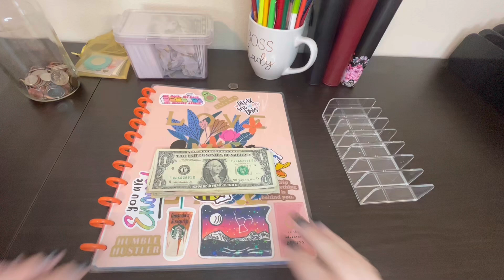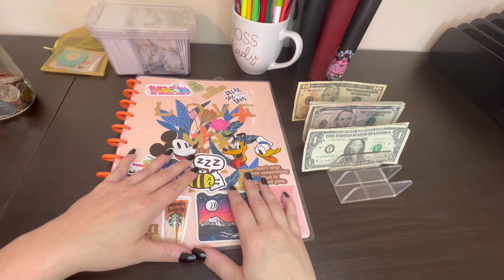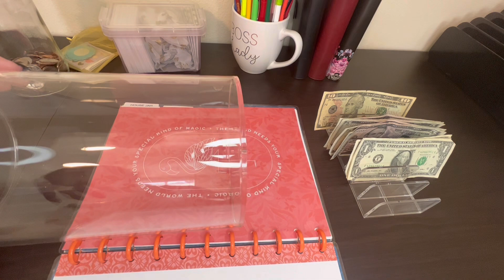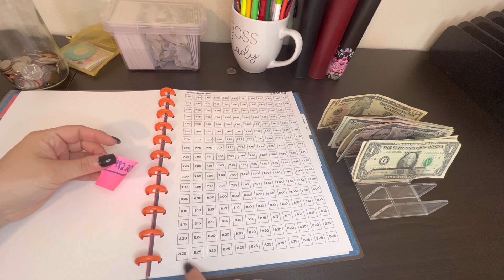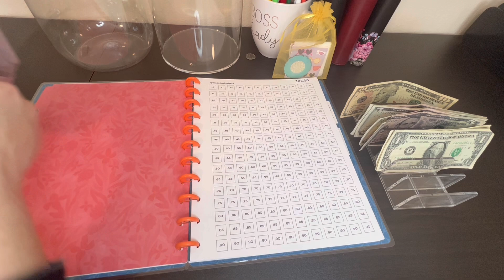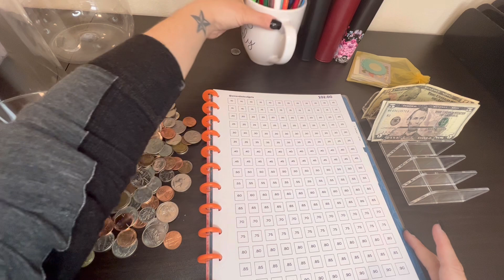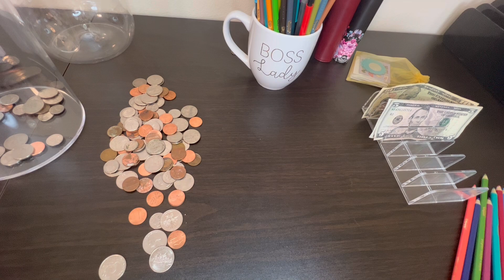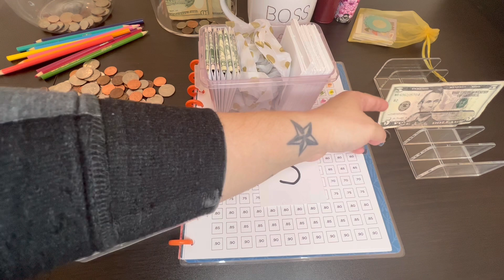Cars Jars And Chaos